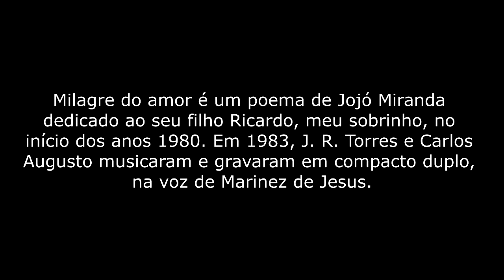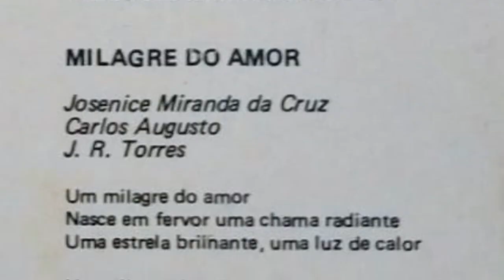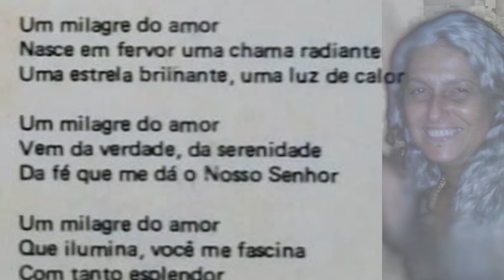Milagre do amor - Banda Som da Terra (BA)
Música sobre poema de Jojó Miranda em homenagem ao filho Ricardo Miranda, interpretada por Marinez de Jesus.